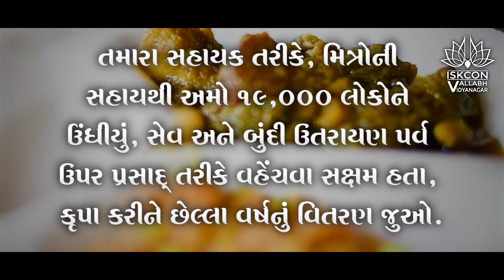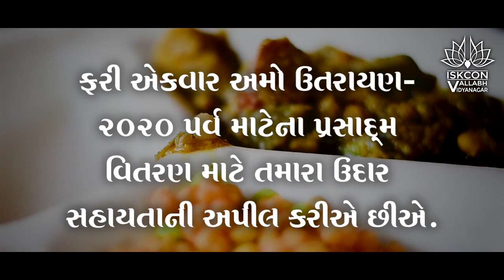2019 Uttarayan Food For Life by ISKCON Vidyanagar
I am very much glad to have a friendly supporter such as your goodself. You are certainly a person of intelligent caliber who understands the importance of human form of life and are very compassionate towards other living beings.

Yes, it’s a wonderful way to start the year 2020 with Prasadam Distribution on Makara Sankrati “Uttarayan” a very auspicious time for Annadaan. This Uttarayan we wish to feed 19,000 needy persons with Undhiya, Sev & Prasadam. The total cost for feeding 19,000 persons with a plate of 250 gms Undhiya, 40 gms Sev, & 60 gms Bundi will be Rs. 4,37,445/- and each plate will cost Rs. 23.

Our target is to feed 11000 plates of Prasadam to Nagarpallika school children and 8000 plates of Prasadam to the needy at local Jopadpatties as well as at our Temple. I am very much dependant on your generous support to help us achieve this target.

Yudhisthira Maharaja:- “What gift will reward one in this life, and in the next?” Ganga putra Bhisma: “There never has been, nor will there ever be, any gift equal to the gift of food.”

We can achieve this target if…
95 Generous Donors each give Rs.4600, OR 127 Generous Donors each give Rs. 3450, OR 190 Generous Donors each give Rs. 2300, OR 293 Generous Donors each give Rs. 1495, 475 Generous Donors each give Rs. 920

When you think of the excellent way in which your generous donation shall help feed Prasadam to 19,000 persons you will experience the incredible joy of feeding others (efKeueevesJeeuee) and the satisfaction of doing something really wonderful and worthwhile in this most precious human form of life.

I am sure you are excited to start “2020” in an auspicious way by helping us with the Makara Sankranti prasadam distribution for Nagarpalika School Children and Needy at local Jopadpatties and our Temple. Thank you very much. Hare Krishna.